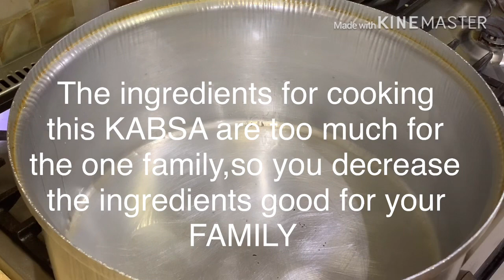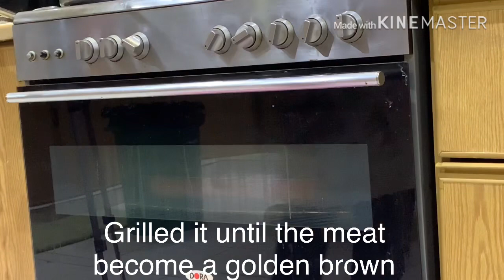Meat”KABSA” mommy’s style